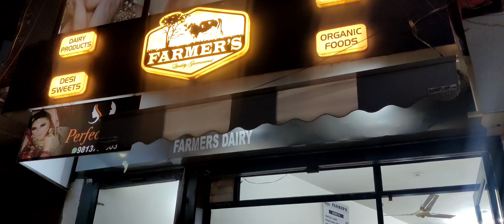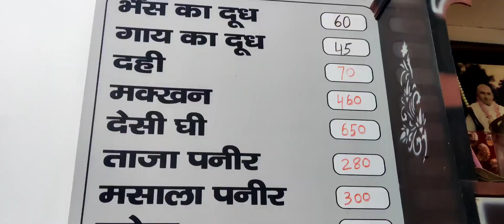Thand mei mast malai kesar vala dhudh😋😋|||AK VLOGS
Aaj hum Amul k sath Farmers ki shop par gaye... Bhut hi tasty Milk hai vha and or bhi Sweets and organic Products available hai.

Milk Price: rs 50

Location: Madhu Petrol Pump Road Near Amul

Do check out and if uh want any specific food vlog do comment us.

Thanks